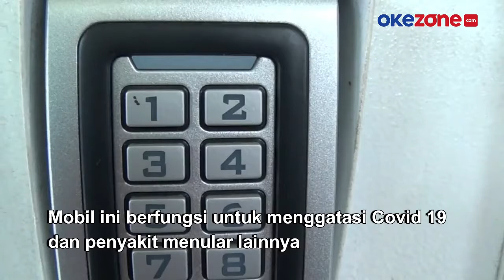MOBIL LABORATORIUM CANGGIH MIRIP MOBIL TEMPUR MILITER UNTUK ATASI COVID-19 DI NTT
Kasus positif Covid 19 di Kupang, NTT kian mengkhawatirkan.Untuk mencegah kasus melonjak, BBTKLPP Surabaya mengirim mobil canggih. Ini adalah mobil laboratorium canggih mirip kendaraan tempur militer.

Mobil dikirim ke Kupang melalui Pelabuhan Tanjung Perak, Surabaya. Mobil ini berfungsi untuk menggatasi Covid 19 dan penyakit menular lainnya. Cukup dari mobil ini, pengujian spesimen Covid 19 bisa dilakukan, selengkapnya di